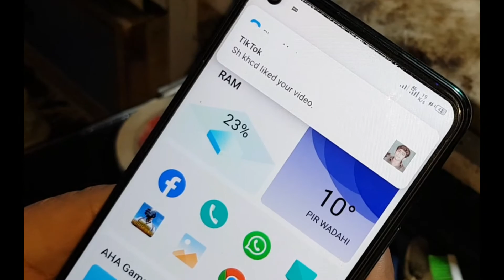infinix note 7 No Network, Week Signal, Antenna Problem Solution 100 %.Full HD 1920